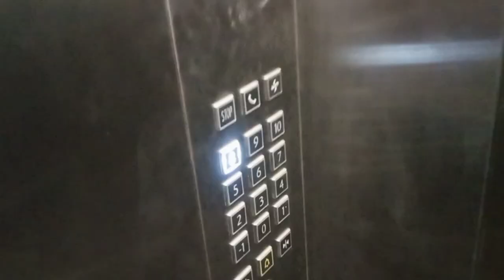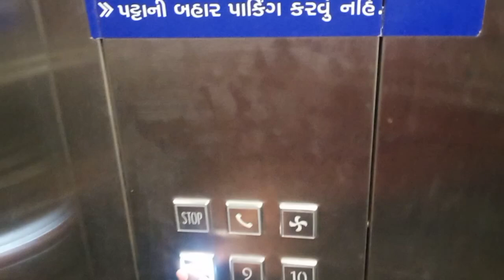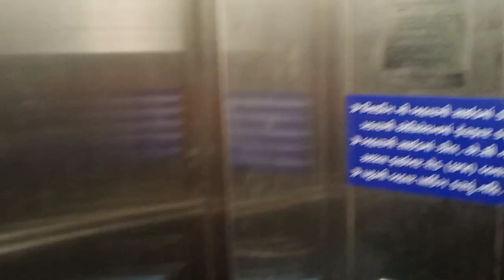#3 after a long time..| Mr. Leo